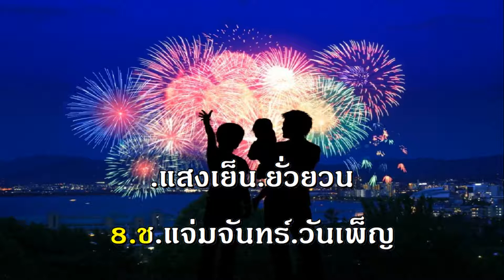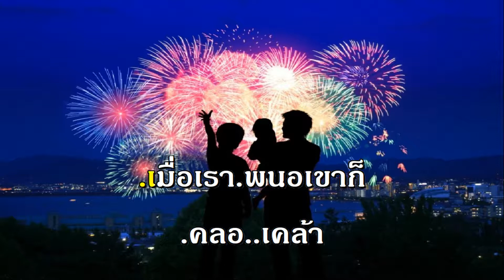เงาของใคร สุนทราภรณ์ เพลงคู่ golden song karaoke คาราโอเกะ